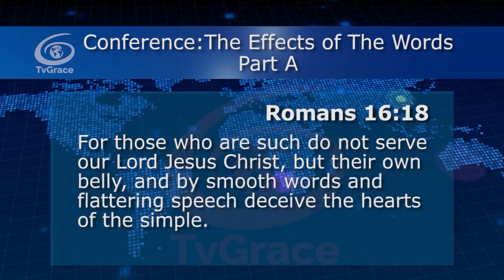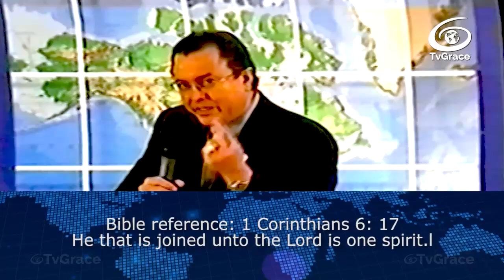He who serves his belly does not tell the truth Jewel of Grace 750 TvGrace